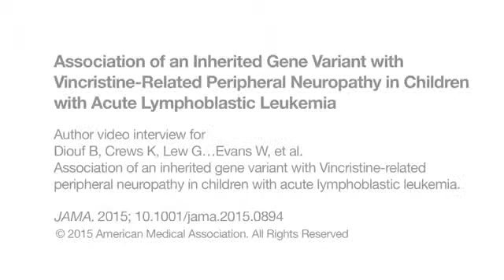Genetic Variant and Vincristine Peripheral Neuropathy in ALL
From: JAMA. 2015;313(8):815-823.